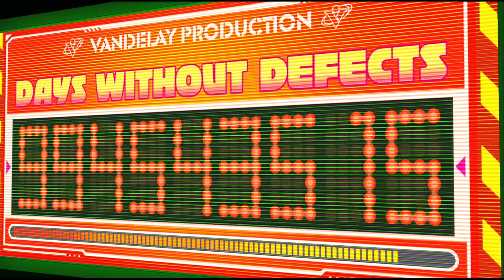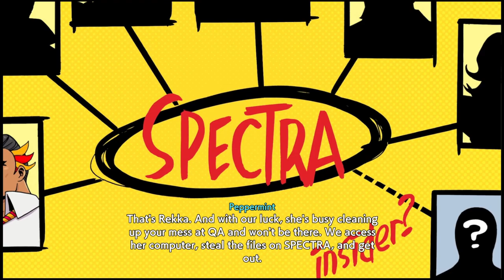Peppermint is a good flavor, Just Playin: Hi Fi Rush #2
This game doesn't rush you into all the mechanics at once, instead it introduces it to you, let's you train it with a pretty nice segway that doesn't tactlessly interrupt your experience.